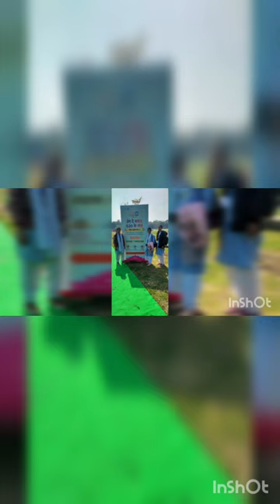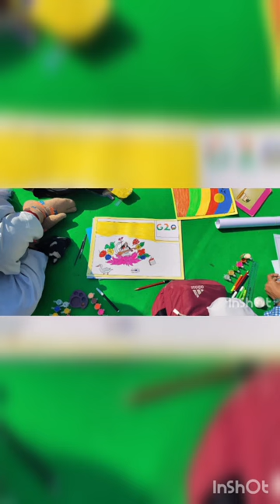Got First Prize in Painting Competition at Janeshwar Mishra Park, Lucknow ( G 20 )